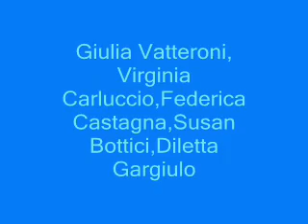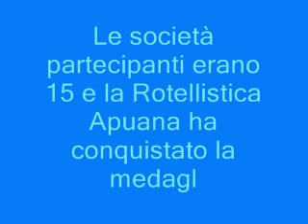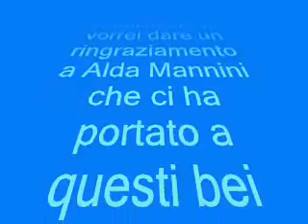28 Giugno 2009 Riglione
12° Memorial Claudia Spinelli 28 giugno 2009 Riglione (Pisa). La società di pattinaggio Rotellistica Apuana ha ottenuto dei buoni risultati. Le atlete si piazziano al terzo posto cm premio di tutta la società su 15 società...le atlete sn : Giulia Vatteroni, Virginia Carluccio, Federica Castagna, Susan Bottici e Diletta Gargiulo